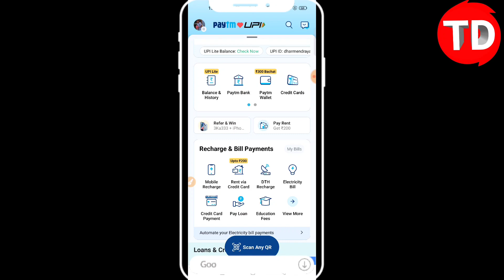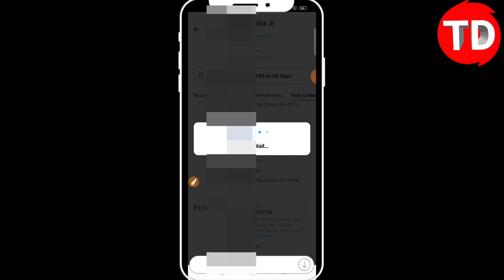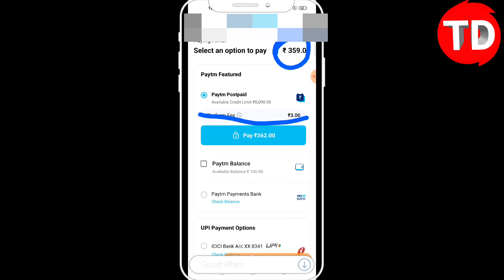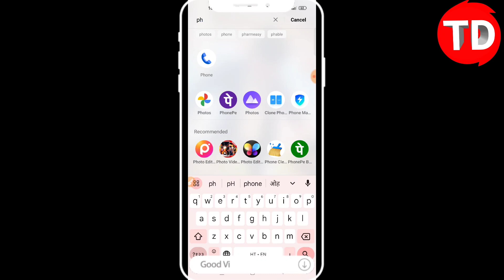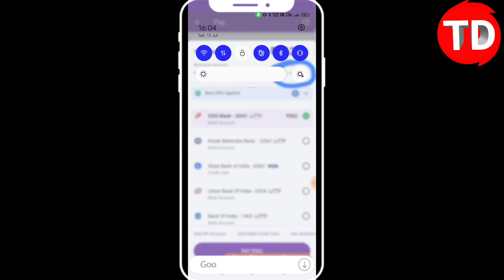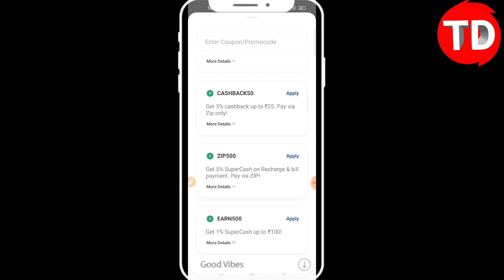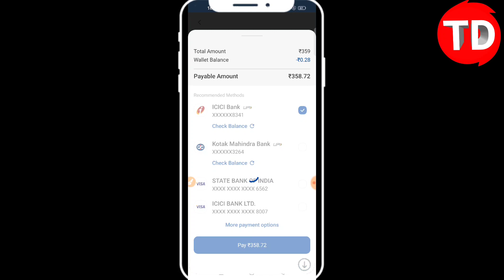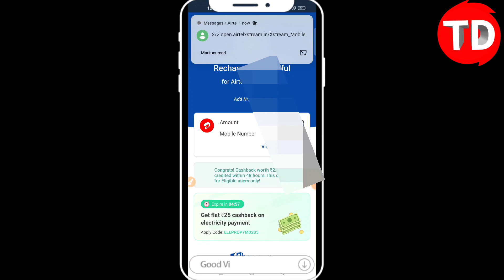Paytm wallet। Phone pe Wallet। हम सब को लूट रहा है! अभी सबसे अच्छा कौनसा वॉलेट!Trickydharmendra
| TrickyDharmendra |